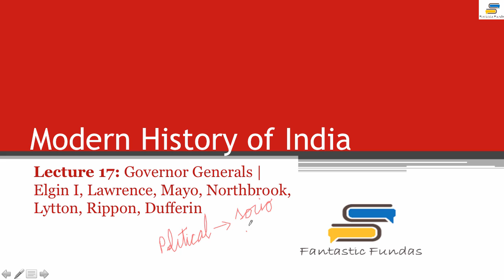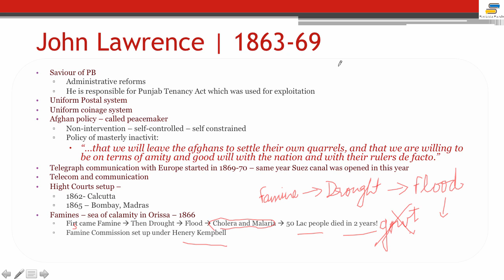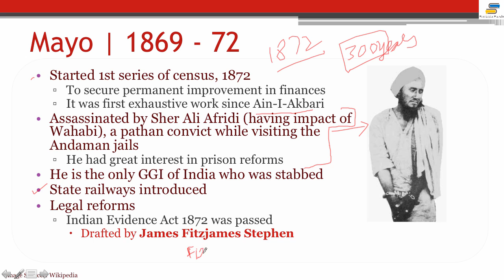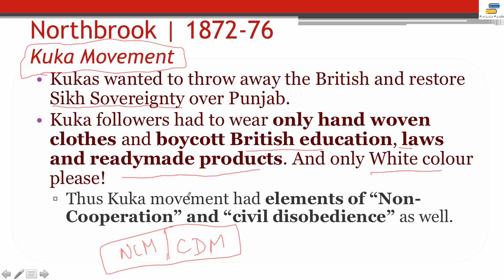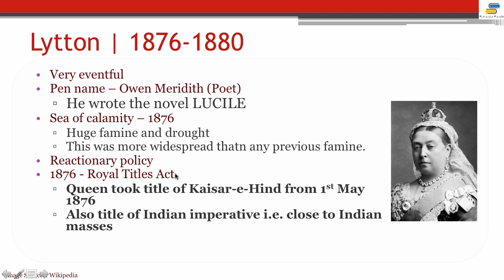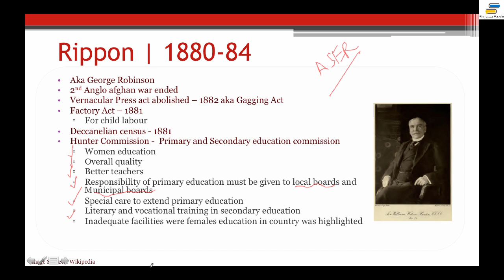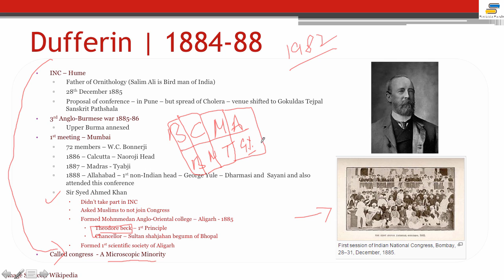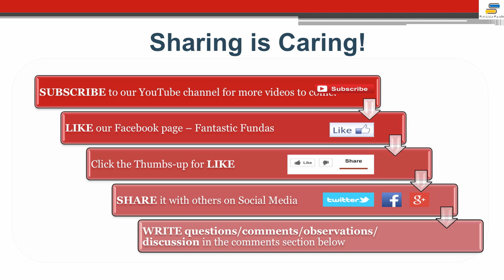Lec 17 - Governor Generals: 1862 - 1888 with Fantastic Fundas | Modern History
Modern History of India with Fantastic Fundas for UPSC, CSAT, UPSC (Mains), IAS, IFS, IPS, IRS, Railways, Cutoms, CAPF, CDS, SSC, IBPS, SBI, RBI, ACIO etc. Exams

Governor Generals | Elgin I, Lawrence, Mayo, Northbrook, Lytton, Rippon, Dufferin